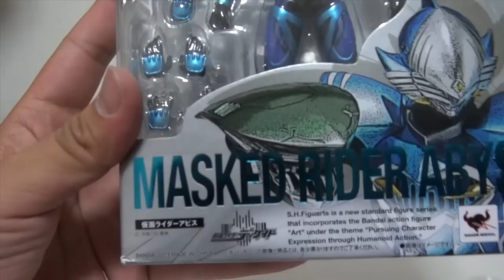S.H.フィギュアーツ 仮面ライダーアビス S.H.Figuarts Kamen Rider Abyss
S.H.フィギュアーツより『仮面ライダー アビス』の簡易レビューです
『仮面ライダー ディケイド』の『仮面ライダー 龍騎』の世界に登場しました
アビスセイバーやアビスクローが付属します
この場で私が『死刑』を申し渡す!!